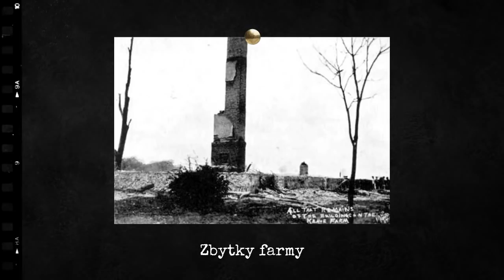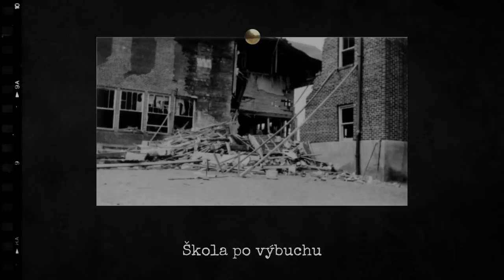Nejsmrtelnější školní masakr v USA | Andrew Kehoe & The Bath School Massacre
Před školním masakrem na střední škole Columbine v roce 1999 a masakru v Sandy Hook v roce 2012 došlo k nejsmrtelnějšímu školnímu masakru v dějinách USA. V roce 1927 masový vrah Andrew Kehoe umístil do školy ve městě Bath (stát Michigan) několik kilo výbušnin.

Děkuji za zhlédnutí dnešního videa! Pokud se Vám má videa líbí, budu moc ráda, když mě podpoříte odebíráním tohoto kanálu, komentářem, likem (nebo i dislikem). :)

✍🏻 Doprovodný blog: archivnipripady.cz
👻 Paranormální jevy, záhady, vraždy a více:

🎵 Music used in the episode:

1. 'City Crime Scene' by Ares
2. 'Black Fingerprint' by Dylan Owen
3. 'The Rake' by CO.AG Music

Podcast se snaží prezentovat pravdivé informace. S množstvím zdrojů, které k jednotlivým případům existují, se ale některé informace mohou lišit vzhledem k omylům a mýtům v daných zdrojích u tohoto tématu. Každá informace bohužel nejde přesně ověřovat. Za případné nepřesnosti se omlouvám.

The content of this channel may not be suitable for younger audience. All content is for informational and educational purposes only.